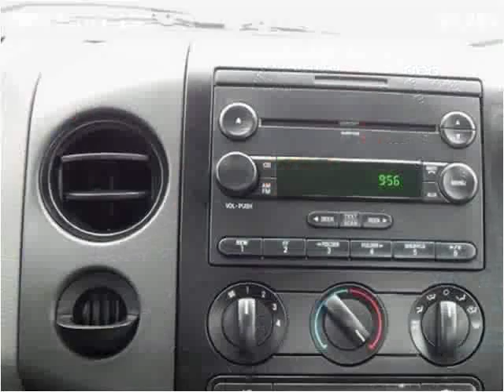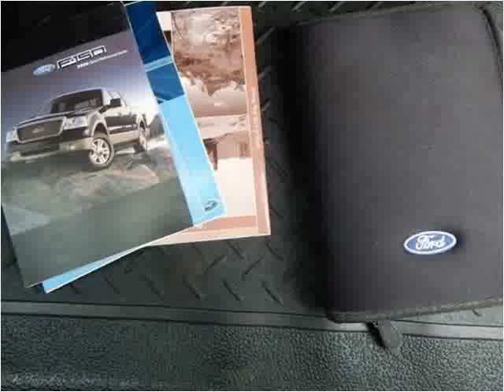2006 Ford F-150 Used Cars North Kansas City MO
This 2006 Ford F-150 is available from ARC Auto Store.